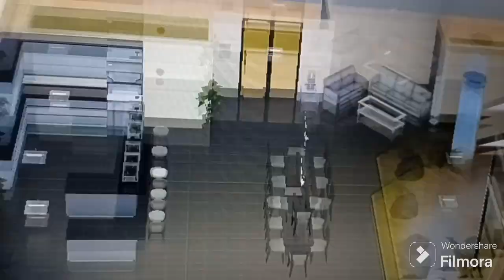The Sims 3 Supernatural (Into The Future)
Embrace a life of magic, mystery, mischief, and mayhem with The Sims 3 Supernatural.

Enter the mysterious town of Moonlight Falls, where odd things happen by the light of the moon.
Complete chilling quests to become a menacing werewolf, intriguing vampire, or other creature of darkness!
Once the transformation is complete, roam eerie locales such as the Dark Forest in search of Romance, Intrigue, and Mystery (or Claw Furniture).

Spooky surprises are in store for you in
 The Sims 3 Supernatural.